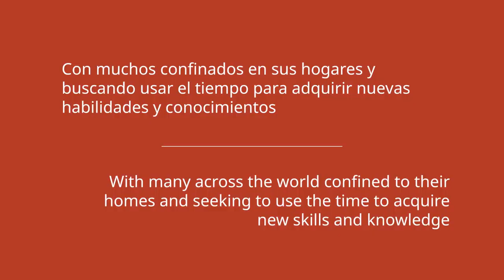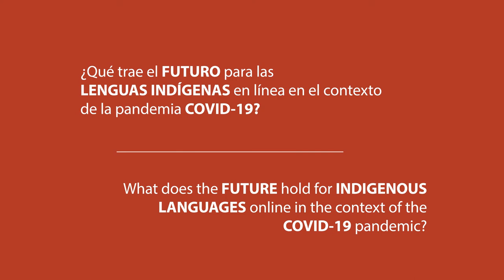Perspectives II by Vicente Canché Móo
Perspectives by Vicente Canché Móo from the Online Conversation: What does the future hold for indigenous languages online in the context of the COVID-19 pandemic?